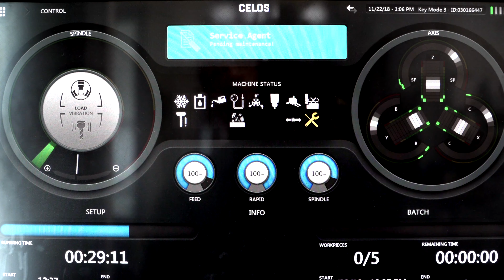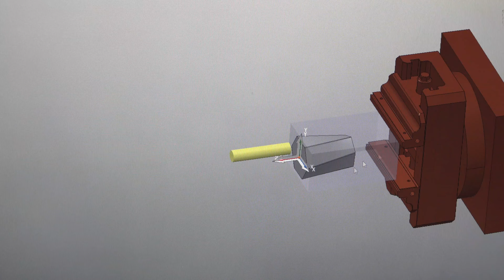SRD Engineering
High quality precision engineering with an outstanding reputation and continuous investment in the latest precision machining technology.

Welcome to AMI – the UK’s leading industrial marketing management agency. We specialise in creating top-quality company video productions that effectively communicate your message and engage your audience.

Our experienced team of experts is dedicated to filming, producing and delivering professional videos at affordable prices, tailored to meet your company’s needs and your customers' interests.

Contact our team below.

Stay up to date by following our other accounts!

Over the years the AMI team has acquired a wealth of knowledge working with hundreds of industrial companies. We understand the most effective ways to market companies in the industrial sector – from affordable website development to promotional video and search marketing that delivers new business enquiries – and have an extensive track record and a growing base of very happy customers.